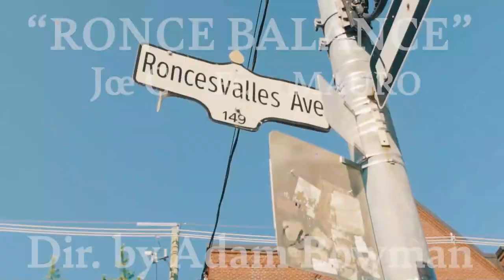Ronce Balance (Feat. Mauro)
First video, just tryna squeeze by...pardon the belly tho! ;)

Lil homage to Ronce!